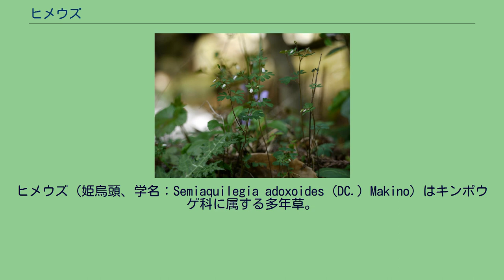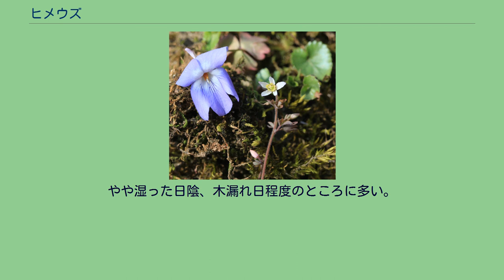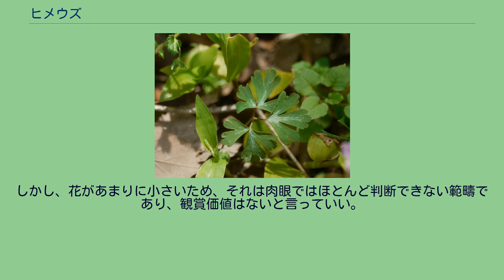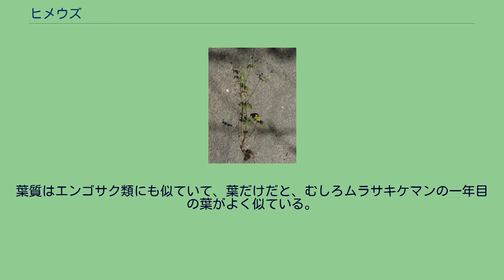ヒメウズ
ヒメウズ（姫烏頭、学名：Semiaquilegia adoxoides (DC.) Makino）はキンポウゲ科に属する多年草。
オダマキ属に含めることがある。
畑や人家周辺から山間部まで広く見られる。
花 塊茎 繊細な多年草で、地下に塊状の地下茎（塊茎）を作る。
塊茎は楕円っぽい不定形でその先端から根出葉と花茎を出す。
よく育つと枝分かれして増える。
地上の植物体は草丈が10-30cm、花茎が根出葉より高く伸びる。
根出葉は1回3出複葉、長い葉柄は表面に細かな毛があり、基部は寝ても次第に立って先端の葉身は水平に近く開く。
小葉はそれぞれ2-3に裂け、よく育つとそれぞれが更に裂けるので、2-3回3出複葉になりかけているように見える。
葉身全体としてはほぼ円形。
葉はつやがなく、柔らかい。
また紫色を帯びることが多く、特に裏側は紫っぽくなる。
葉の表、小葉の基部近くに白い斑紋が出ることもよくある。
花茎は途中に茎葉をつける。
茎葉は基本的には根出葉に似ているが、その基部が茎を抱き、柄が斜めに出る。
また上に行くにしたがって小さく、幅狭く、葉柄が短くなる。
花茎にも葉柄と同じく細かい毛が密生している。
先端に向けてまばらに枝を出し、花をつける。
花は3-5月頃、ややうつむいて咲き、長さ5-6mm、白くて時にやや赤みを差す。
花の外から見えるのは、花弁に見えるが実は萼片で、楕円形で五枚、下向きに抱えるように開く。
その内側には長さ2.5mmの花弁があり、やや黄色みを帯び、筒状に並ぶ。
それらの基部には短いながら距があって萼片の間から上に出る。
このような構造はほぼオダマキ属と共通である。
雄しべは9-15、雌蘂は離生して2-5個、棒状。
果実は熟すると上を向き、それぞれが内側に向いた真ん中から左右に割れて開き、種子が顔を出す（袋果）。
種子は卵形で長さ1mm、黒くて横皺がある。
中国、朝鮮南部、日本に分布する。
日本では関東以西の本州、四国、九州の暖帯域に分布する。
人里の畑や道ばた、石垣などに生える雑草。
やや湿った日陰、木漏れ日程度のところに多い。
人里でなくとも、山間部でも谷筋や林道脇に出現することがある。
タニギキョウなどと一緒に見られることもある。
漢方では「天葵」と呼び、全草を解熱・利尿に用いる 日本では、木村（1991）に薬用との記述があり、根を中風や疥癬などに用いるとある。
しかし多くの薬草図鑑や薬用植物図鑑には記載がない。
伊沢（1966）にはこの種に関する記述があるが、薬用部を塊茎としながらも、成分未詳・漢方では使わない・西洋医学では未開発・民間療法も耳にしない、となっている。
また、「有毒とされるが未詳」とも書かれている。
プロトアネモニンという有毒物質を含むため、基本的に食用にはできない。
名前は姫烏頭であり、烏頭（トリカブトのこと）に似て小柄であることによる。
また、別名にトンボソウ（蜻蛉草）があり、これは昔の子どもがこの花をトンボ釣りに使ったことによる。
なお、標準和名をトンボソウとするものはラン科にある。
花は小さい 左:タチツボスミレ、右：ヒメウズ 高山植物や観賞用草花としてよく知られるオダマキの類にごく近縁である。
その形や花の仕組みもほぼ共通している。
しかし、花があまりに小さいため、それは肉眼ではほとんど判断できない範疇であり、観賞価値はないと言っていい。
ちなみに独立属とする場合の属名 Semiaquilegia はオダマキ属 Aquilegia に似ているがずっと小さいことに基づく。
花の構造などはオダマキ属とほぼ共通であり、この属に含める扱いも多い。
その場合の学名は Aquilegia adoxoides (DC.) Ohwi である。
しかし距が発達しないことや雌しべの数の不安定なことなどから独立属を認めることも多い。
その場合、この属には本種しか含まれない単型属である。
なお、フウリンオダマキ Aquilegia ecalcarata は、現在はオダマキ属とされているが、過去にはヒメウズ属とされていたこともあった。
そのため、フウリンオダマキの学名を Semiaquilegia ecalcarata とすることもある。
日本にはオダマキ属の植物はあるが、大きさが全く異なり、見誤ることはない。
葉質はエンゴサク類にも似ていて、葉だけだと、むしろムラサキケマンの一年目の葉がよく似ている。